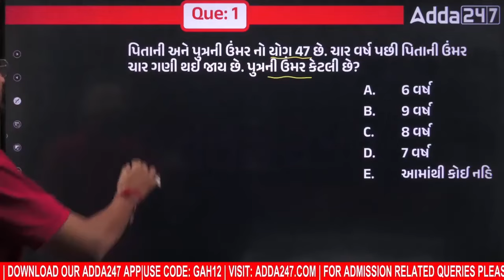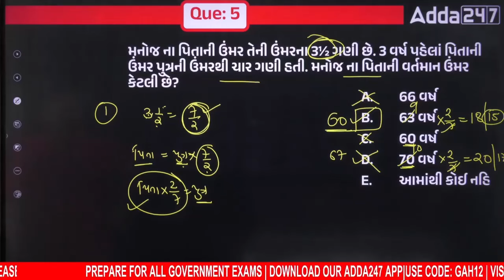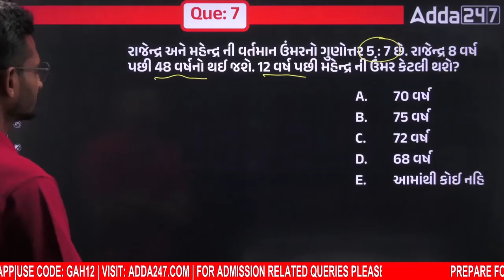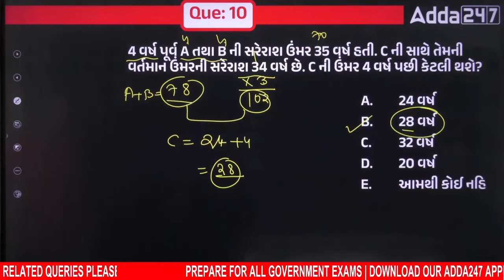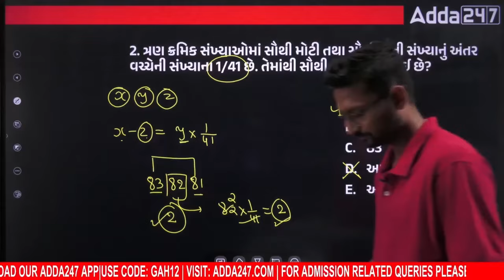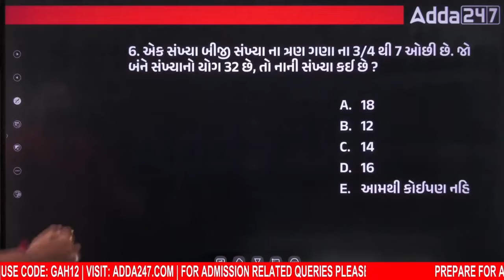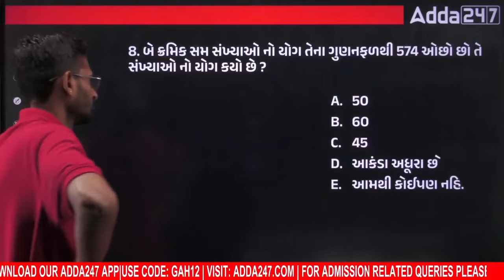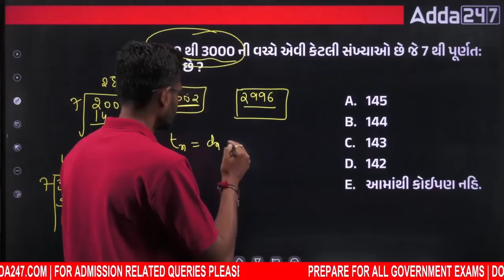Gujarat Police Bharti 2024 Maths | Gujarat Police LRD Constable Math Practice Set #2 | by Mayur Sir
Gujarat Police Bharti 2024 Maths | Gujarat Police LRD Constable Math Practice Set #2 | by Mayur Sir | In this video, we focus on LRD (Lok Rakhska Dal) Constable Math preparation and provide you with a curated selection of important Multiple Choice Questions (MCQs) from Previous Year's Question papers for the Gujarat Police Bharti 2024 Exam.

👉🏻લોકરક્ષક ભરતી બોર્ડ (LRD) Constable Batch | Target Group (A + B) Complete Batch
👉🏻GSSSB Clerk CCE +GPSC 2023-24 | 2.0 | Group (A & B) પ્રિલિમ + મેઇન્સ સ્પેશિયલ બેચ
👉🏻GSSSB CLERK CCE 2023-24 | 2.0 Prelims Special | 100 Marks Special Batch
👉🏻GSSSB Clerk CCE 2023-24 | Group (A & B) પ્રિલિમ + મેઇન્સ સ્પેશિયલ 2.0 બેચ

🔴Test Series